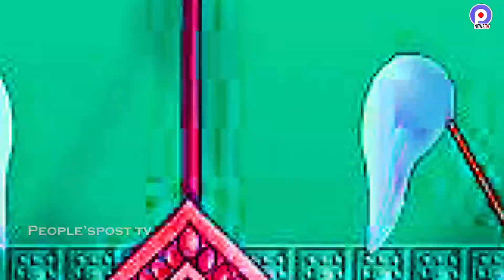Panduraju Maranam | Mahabharatham Unknown Facts | Peoplesposttv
Welcome to Peoplespost Media Channel,Enjoy Here Latest  Political Updates Entertainment,Health,Latest Updates in Our Official Youtube Channel